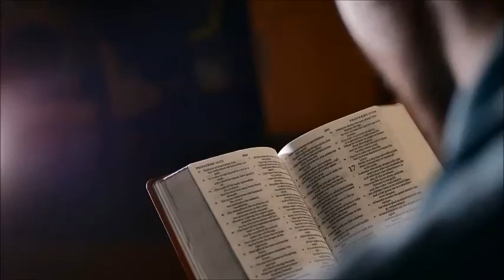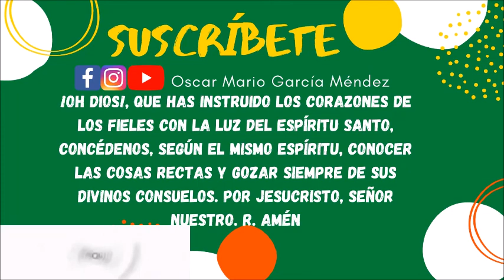Evangelio y Homilía de hoy 27 de Octubre de 2021. Jesús nos actualiza su Mensaje de Salvación.